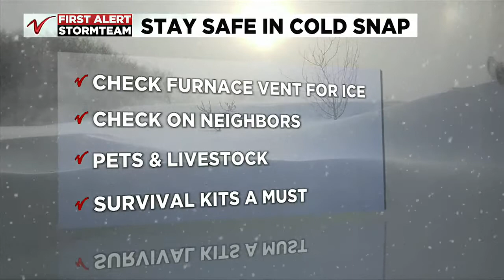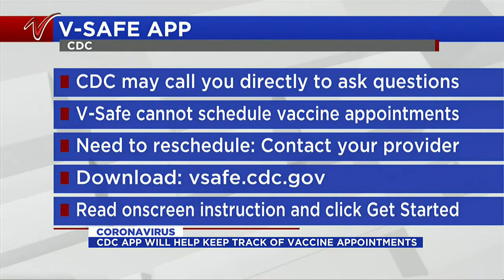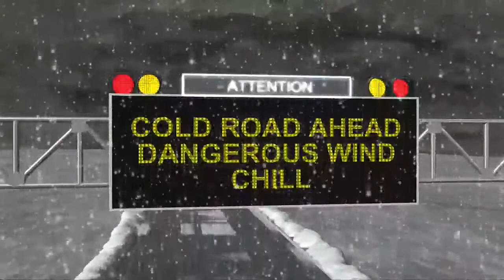News 400PM News February 5 Part 1